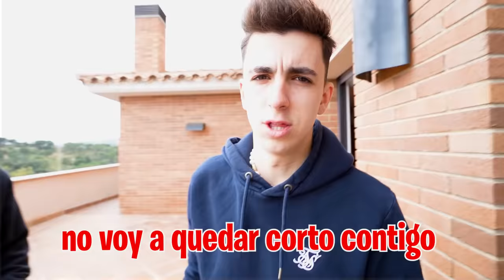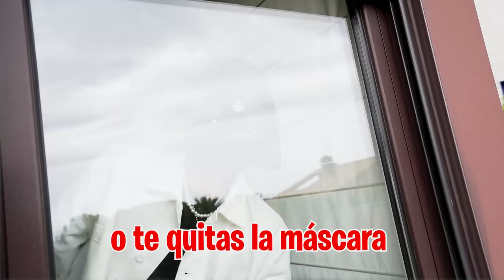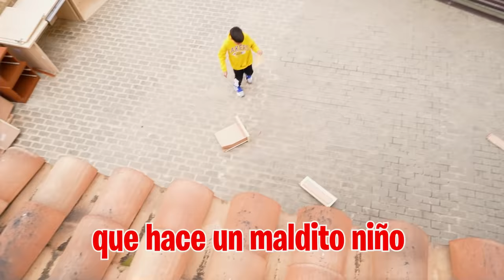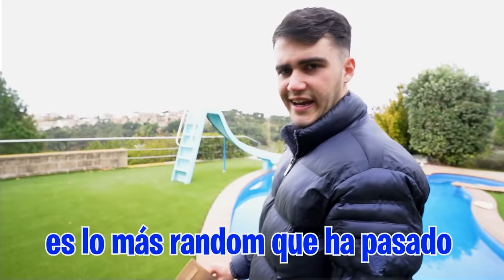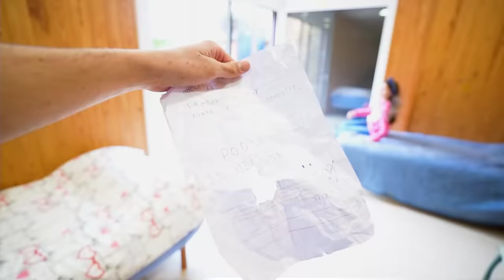UN SUSCRIPTOR SE CUELA PARA ENAMORAR A MI HIJA…**asi reacciona**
UN SUSCRIPTOR SE CUELA PARA ENAMORAR A MI HIJA…

Hemos visto a un chico colarse en casa, pero no sabemos quien es y dice que ha venido para conquistar a Ari y tiene una carta para ella...